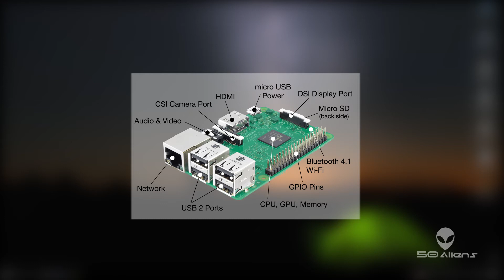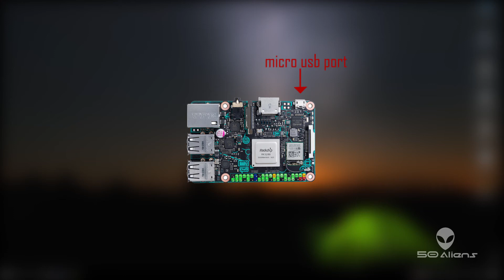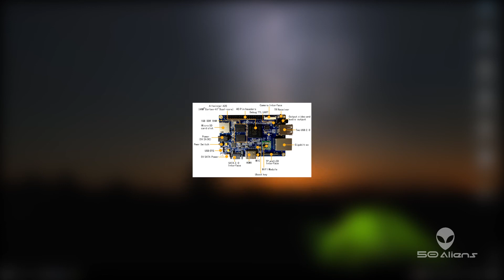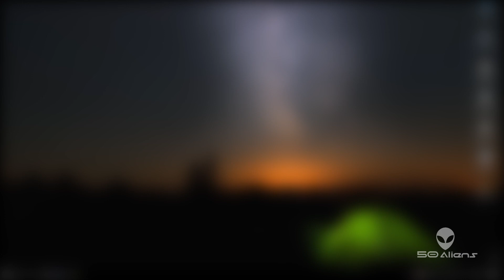Raspberry Pi Bangla Full Review -পৃথিবীর সবথেকে ছোট ও পাওয়ার ফুল কম্পিউটার বোর্ড।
Raspberry Pi Bangla Full Review  by 50 Aliens (Bangla)